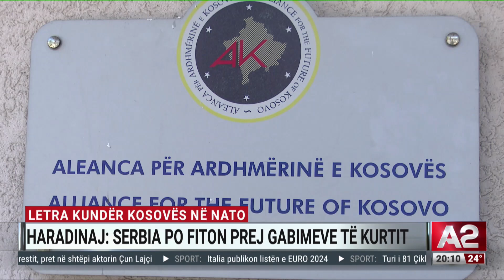Letra kundër Kosovës në NATO, Haradinaj: Serbia po fiton prej gabimeve të Kurtit